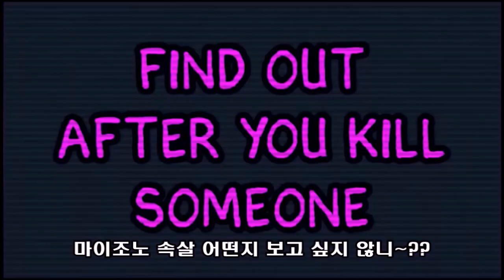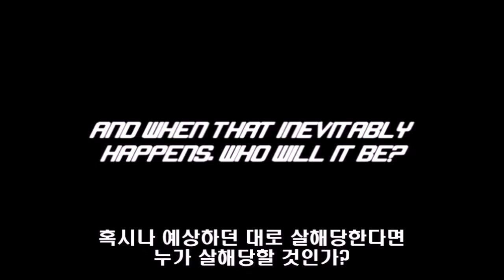[한글자막] 단간론파 요약판 01화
Original Video : Faulerro